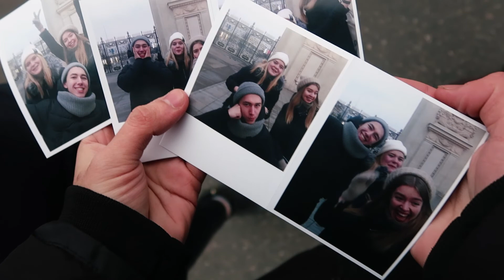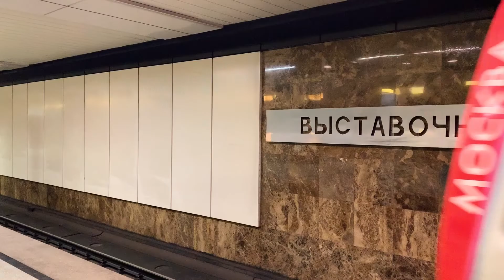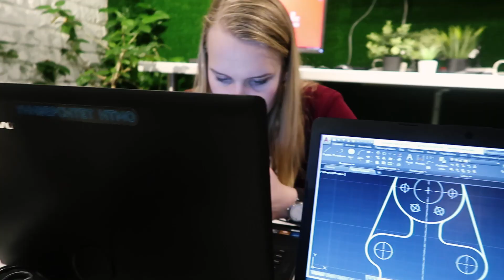Одни В Москве! // Новогодние Выходные С Друзьями, Гум-Каток, Красная Площадь, Приключения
Привет! Это Новогодний Влог с нашей поездки в Москву! Надеюсь, у меня получиться создать для вас новогоднюю атмосферу:)

Меня зовут Полина и я рада видеть тебя здесь♡
FAQ:
Сколько тебе лет?
- 19
Где ты живёшь?
- Теперь в Петербурге
Где учишься?
- Университет ИТМО
Где монтируешь?

subscribes: 3995